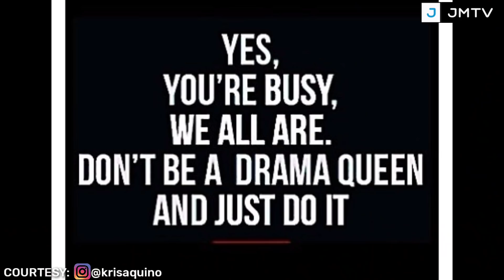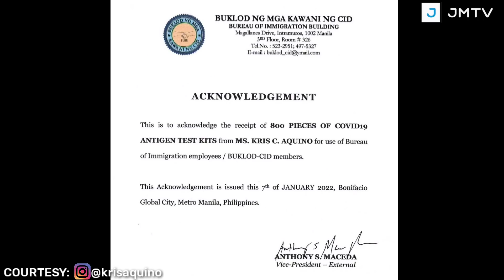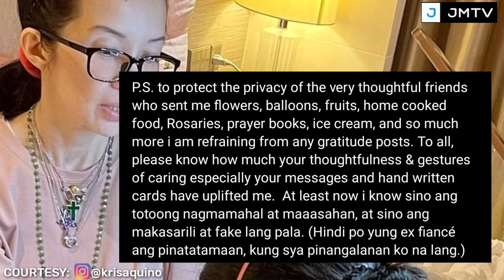LATEST UPDATE SA KONDISYON NI KRIS AQUINO! MAY PATAMA SA MGA PLASTIK SA KANYA SINO KAYA YUN?ALAMIN!!